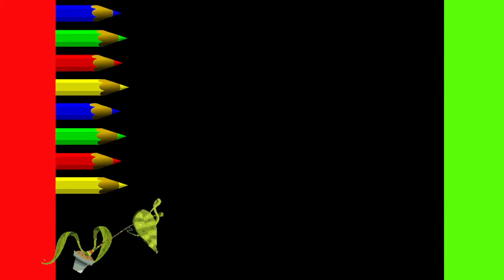KAWAII 💠 COME DISEGNARE UNA matita FACILE di nuovo a scuola